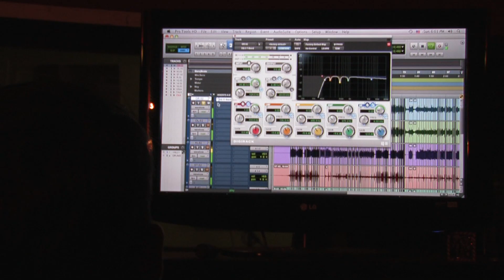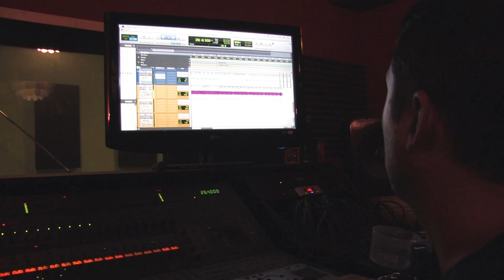As Dreams Die Studio Update @ Sushi Fish Recording Studios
A studio update video of As Dreams Die @ Sushi Fish Recording Studios in San Diego, CA.